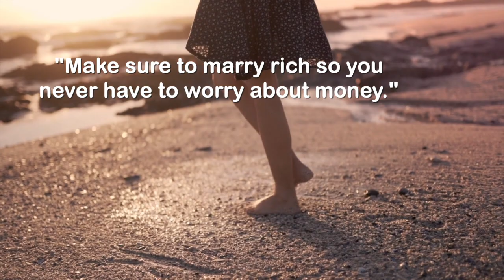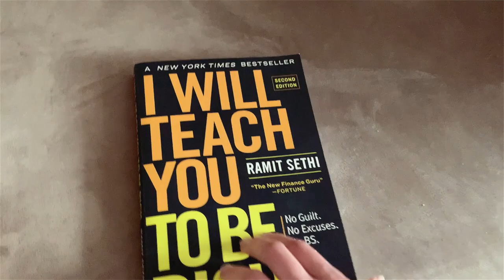What is Money Like Honey? (Channel Trailer)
Welcome to Money Like Honey™ - I am so excited to have you here and to support you. My goal is to create new videos 2-3x per month.

I am Kamila Gornia, founder of Heart Behind Hustle and now this is my passion project!